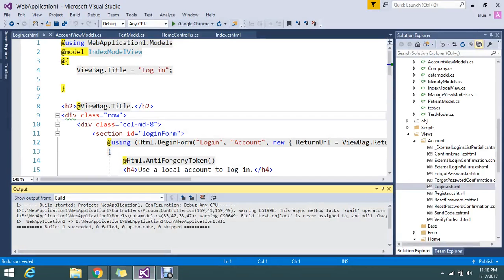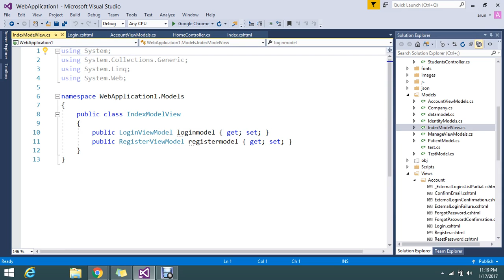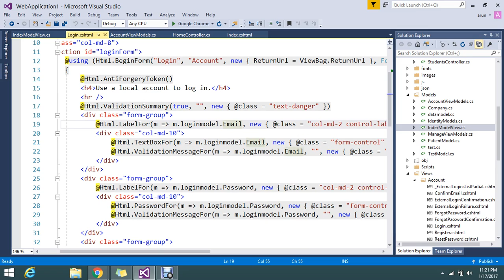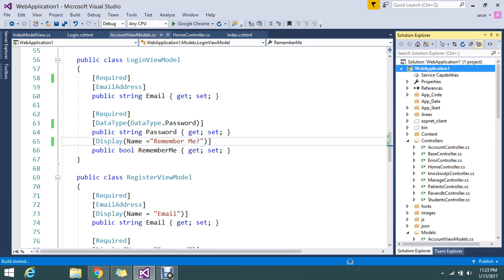What is the use of Display attribute ASP NET MVC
May be you like this